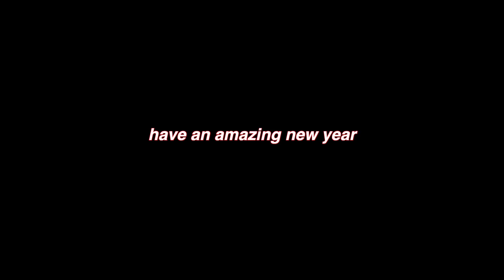GETTING A NEW PUPPY and getting laser vlog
happy new year bebe gorls